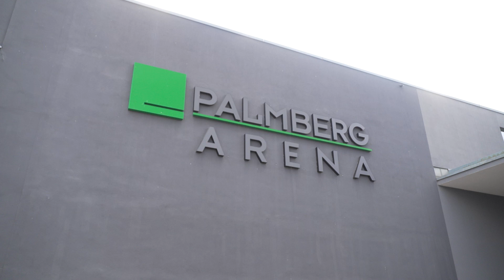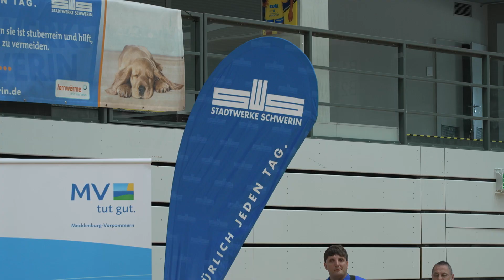Norddeutsches Sportfest der Vielfalt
Die Palmberg-Arena in Schwerin war am 17. Juni Austragungsort des Sportfestes der Vielfalt. Sport in seiner besonderen Vielfalt schafft gemeinsame Erlebnisse. Er fördert den sportlichen Vergleich und trägt zur Gesunderhaltung bei. Bereits zum 29. mal organisierte der Verband für Behinderten- und Rehabilitationssport M-V mit Unterstützung von ARGUS Schwerin diese Veranstaltung.